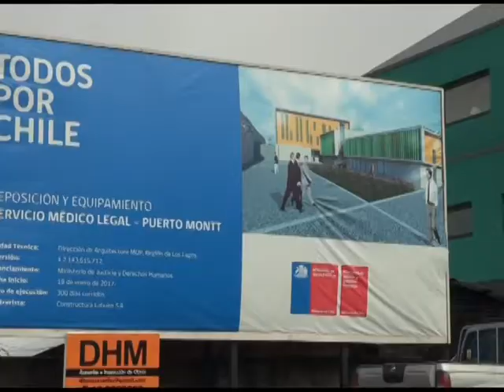En terreno verificaron avance de obras de SML en Puerto Montt